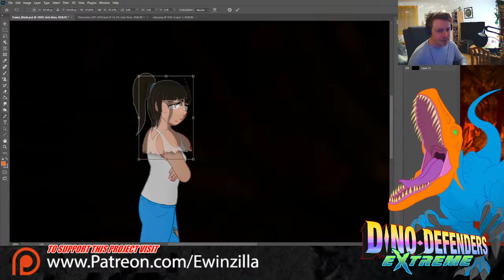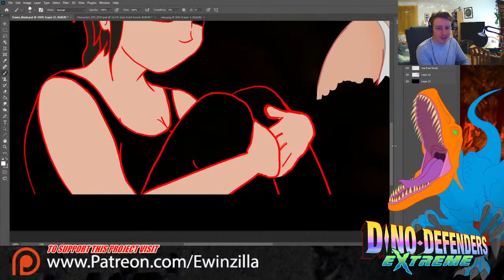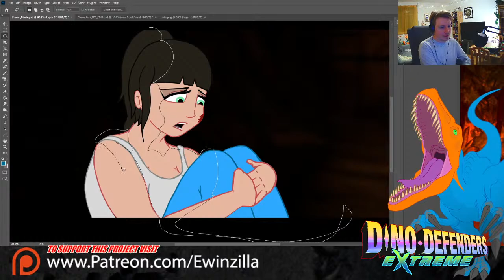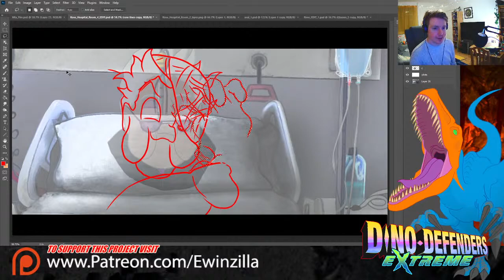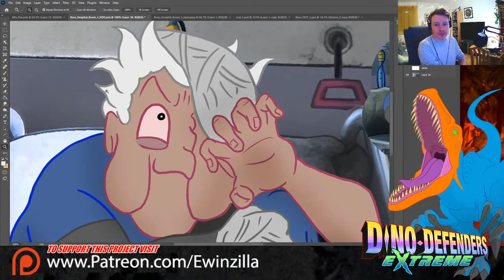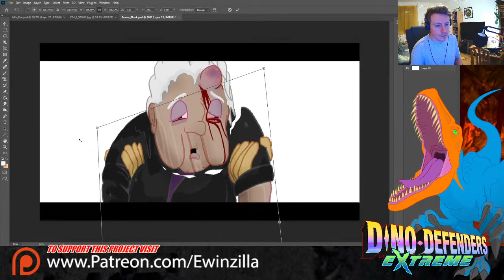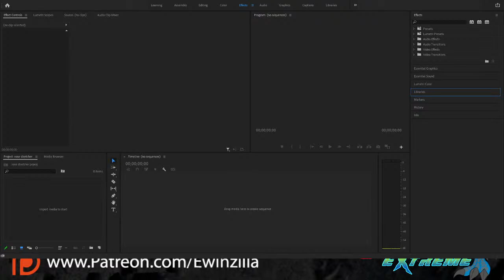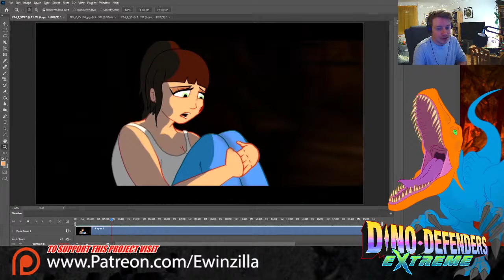"Jon Voight is Jon Voight" | Painting Dino-Defenders | LIVE